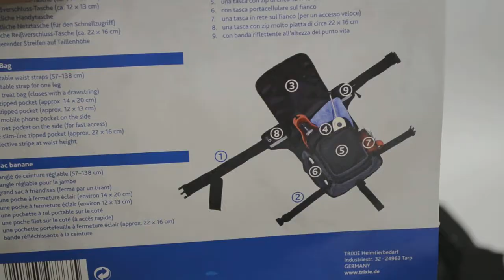Trixie TX 28863 набедренная сумка для корма 182014см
Набедренная сумка для собак, Trixie Dog Activity Hip Bag (28863)
изготовлены из высококачественного нейлона
идеально подходит благодаря регулируемым ремням на талии и ногах
3 кармана на молнии
с карман закрывающихся со шнурком
карман для мобильного телефона
C отражающие полосой для большей безопасности
Цвет: черный/серый.